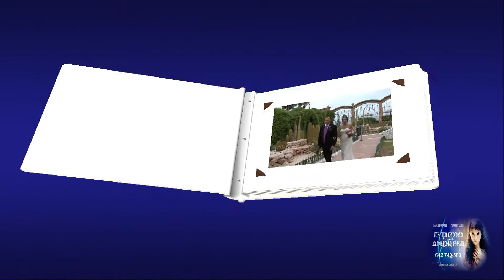filmari nunti botezuri Estudio Andreea 642740583 nunta Apostu si Maria Les Coves de Vinroma